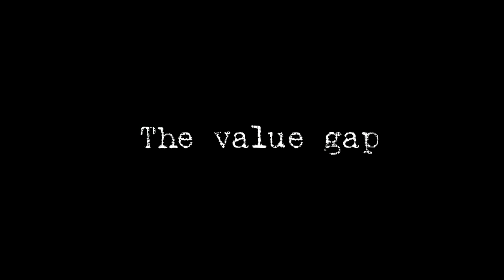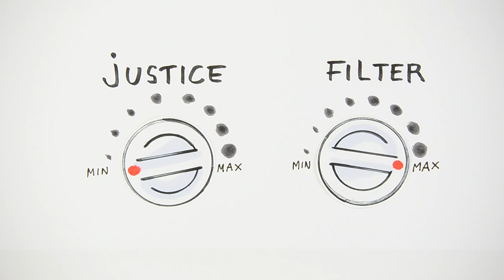FixCopyright: The Value Gap Simply Explained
== Want to help FixCopyright?

Copy explains the so-called 'value gap'. The issue at stake is the liability of online platforms for content uploaded by their users that could infringe copyright, packaged under the label ‘sharing of value’. Under the disguise of a copyright review, the European Commission sneaked in a proposal imposing obligations for online platforms to filter user upload content to fix this 'value gap'. Can you imagine getting strip searched on the Internet? The filtered content could be anything: GitHub code, Wikipedia contributions, documents shared on Dropbox, etc.. You name it, the EC wants industry to filter it. In practice this would require that online platforms extensively monitor anything being uploaded and delete it if it could generate a legal risk. This threatens human rights protected by European and international law, and would result in a huge ‘chilling effect’ on freedom of expression, massive private censorship, and undermine innovation and competition.